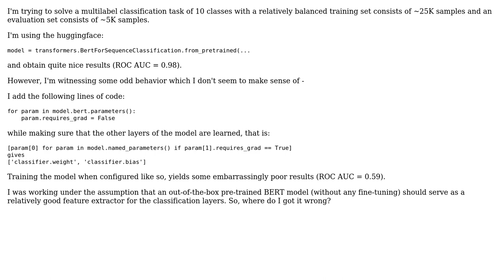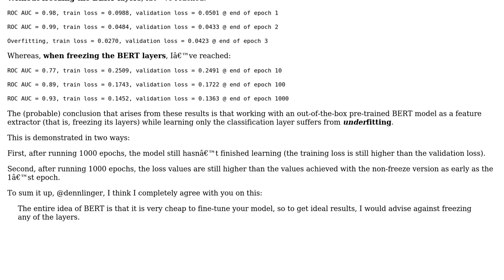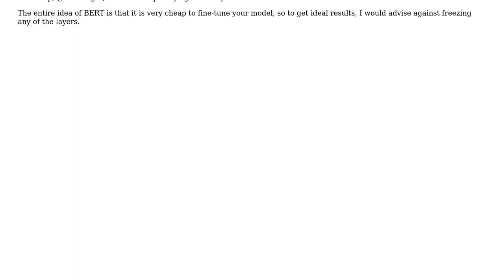Can I use BERT as a feature extractor without any finetuning on my specific data set?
With thanks & praise to God, and with thanks to the many people who have made this project possible! You are responsible for your own actions.